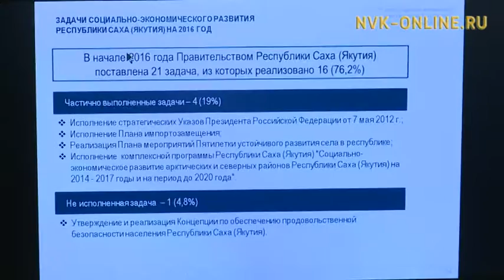Кабинет министров утвердил итоги развития региона и поставил задачи на 2017 год